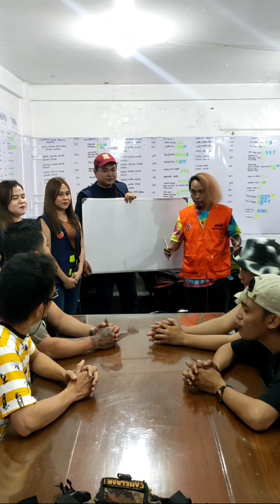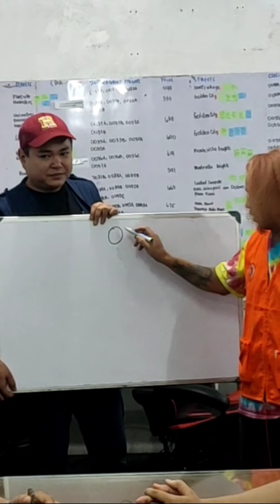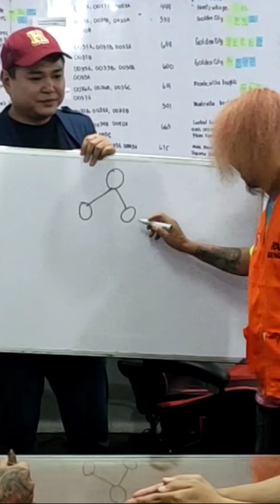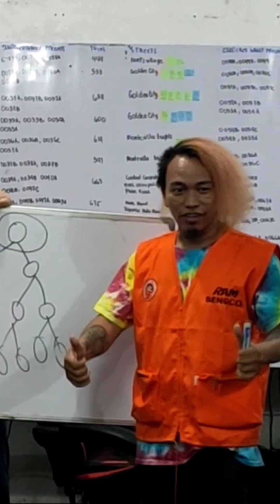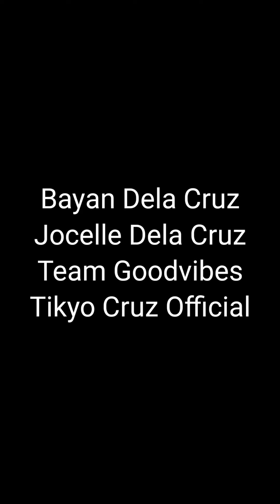Hindi ito Networking. dahil ito ay Special